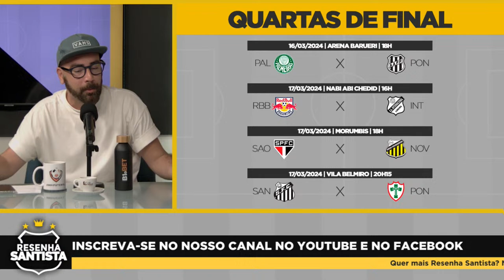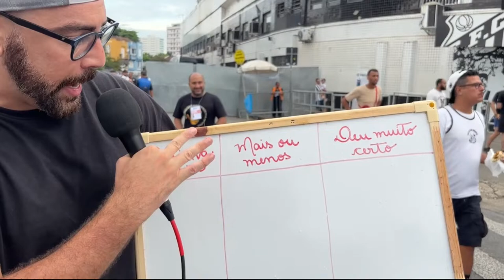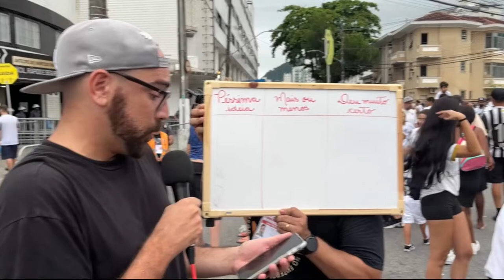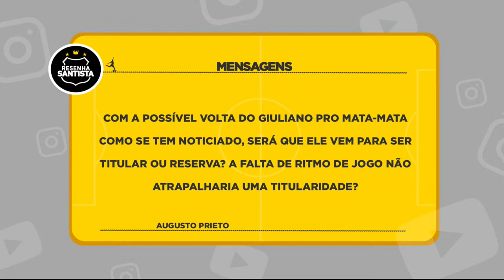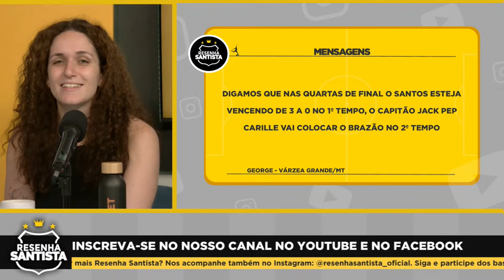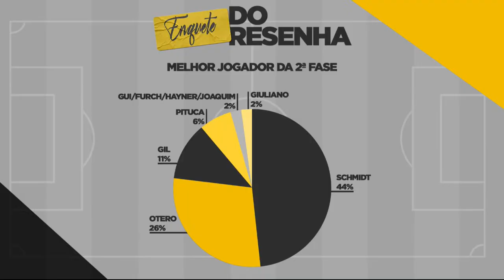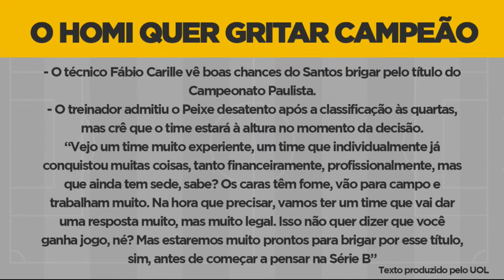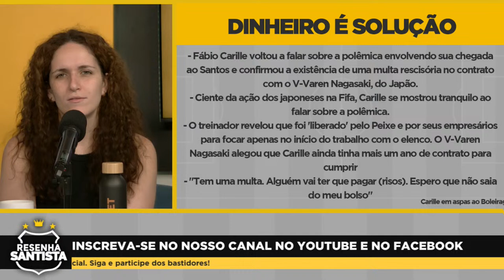RESENHA SANTISTA - 12/03/2024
O programa esportivo 100% dedicado ao Santos Futebol Clube! PARTICIPE!

Conheça a ANDIFUTEBOL, melhor loja de material esportivo do Litoral de São Paulo!

O Resenha Santista joga junto com a B1BET!
Aposte no seu time! Acesse B1BET, sua BET número 1.

O Resenha Santista é um programa da TV Cultura Litoral.

Nossos Canais:
TV Cultura Litoral:

 / tvculturalitoral
Jornal da Praia: